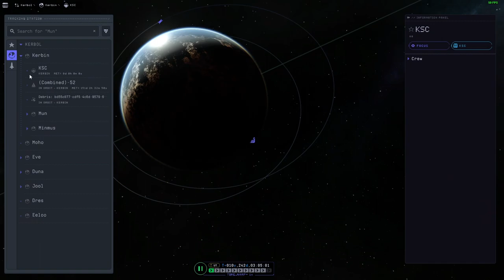Kerbal Space Program 2 - Kerbal Rescue on Mun’s Orbit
In this video I build and launch a ship that rescues as stranded Kerbal floating in Mun’s Orbit

Chapters:
00:00 Assembly
02:32 Liftoff
04:10 Kerbin Orbit
05:41 Trans-Lunar Injection
09:30 Circularizing Mun Orbit
11:34 Matching Orbit Angles
14:20 Adjusting Orbit to Catch Up
15:40 Rendezvous
20:45 EVA to rescue ship
23:38 Return to Kerbin
31:36 Splashdown

To build the ship, I used:

Cabin
- 1x Mk1-3 Gumball 3 Seat Command Pod
- 1x Mk16 XL Parachute
- 1x OX-STAT Solar Panel
- 1x Z-100 Rechargeable Battery
- 1x HS-250 Heat Shield
- 1x TD-25 Stack Decoupler

2nd Stage
- 1x X200-32 Fuel Tank
- 1x LV-2000 Trumpet Engine
- 1x TD-25 Stack Decoupler

1st Stage
- 1x FL-R1 Monopropellant Tank
- 1x MRW-250 Stabilizer
- 1x ADTP-2-3 Fuel Tank
- 1x S3-28800 Fuel Tank
- 1x S3 KS-100 Mammoth-II Engine
- 4x MPS-500 Stabilizers
- 8x RV-105 RCS Thrusters

Note: in the assembly, I added the Mk25 Drogue Parachute by mistake and only noticed it at the end of recording. I re-recorded the landing phase with the correct chute (Mk16XL).